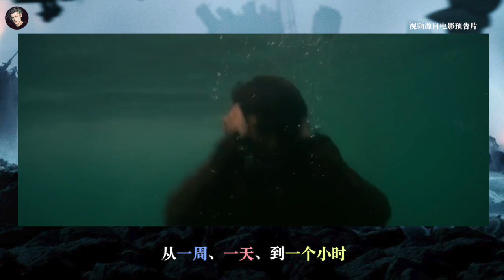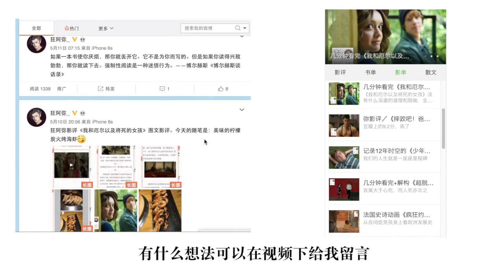【狂阿弥】《敦刻尔克》诺兰拍了一部战争片？没那么简单，它会留在你身体里。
不是“诺吹”，更不是“诺黑”，回到电影本身。